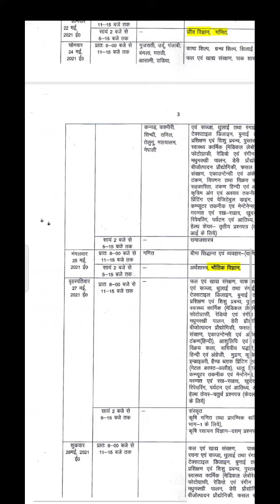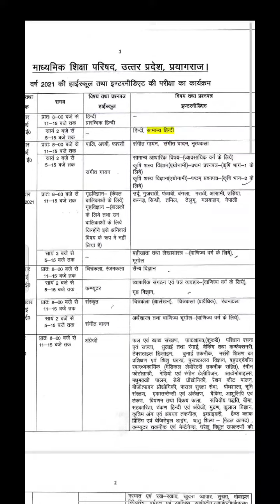Up board exam 2021New Scheme Uploaded || यूपी बोर्ड 2021 एग्जाम डेट जारी। कब से होंगे आपके एग्जाम?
up board 12th class exam schedule
up board 10th class exam schedule
up board exam scheme
up board new scheme